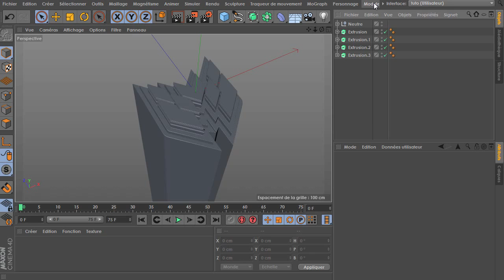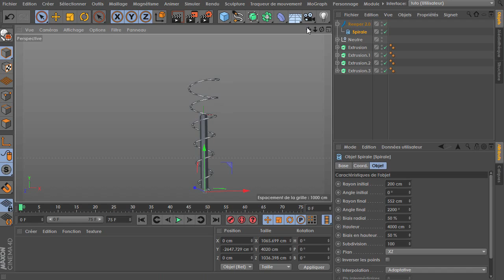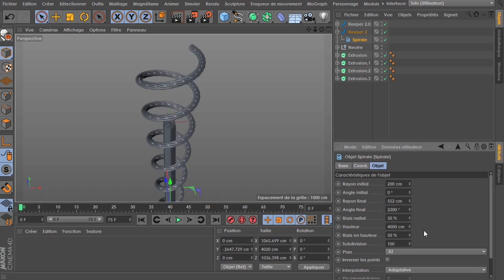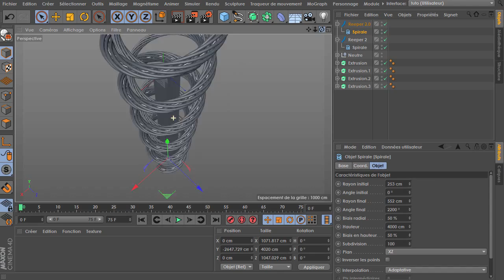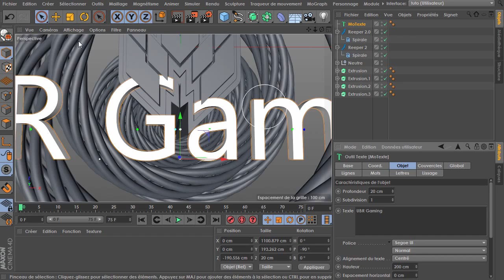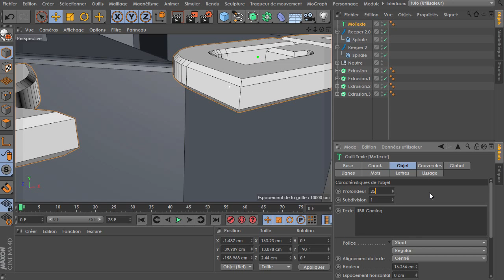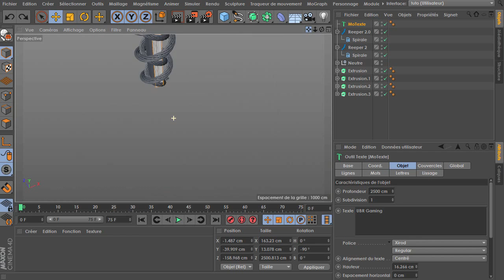Tuto Cinema 4D Part 2 | Animer un Logo 3D d'une manière technique - Lil Guy Design ©2015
Sur cette deuxième partie je vous apprends à générer les câbles et créer le texte.